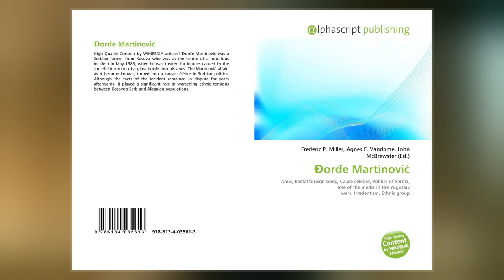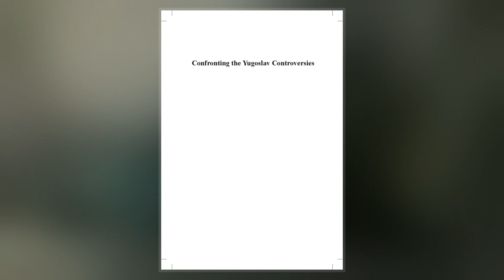Đorđe Martinović Incident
Đorđe Martinović  was a Serbian farmer from Kosovo who was at the centre of a notorious incident in May 1985, when he was treated for injuries caused by the forceful insertion of a glass bottle into his anus. The Martinović affair, as it became known, turned into a cause célèbre in Serbian politics. Although the facts of the incident remained in dispute for years afterwards, it played a significant role in worsening ethnic tensions between Kosovo's Serb and Albanian populations.